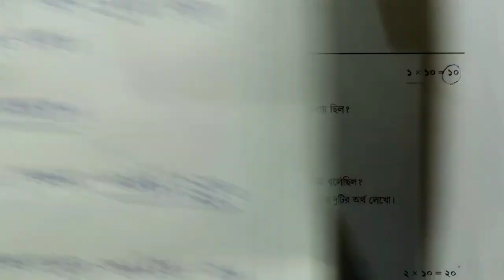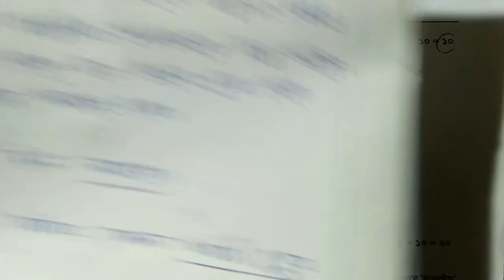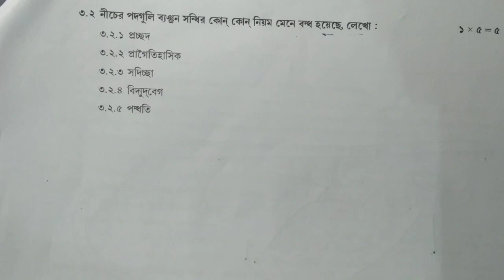final model activity task class 5 bengali(বাংলা) part 8 fullmarks 40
পঞ্চম শ্রেণীর Part 8 এর সমস্ত বিষয়ের সমাধান একটা pdf এর মধ্যে